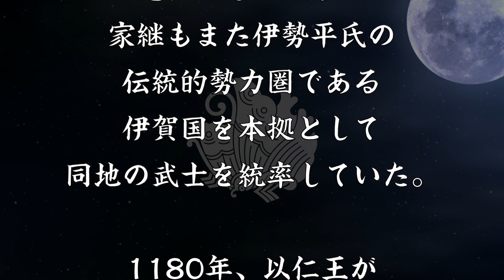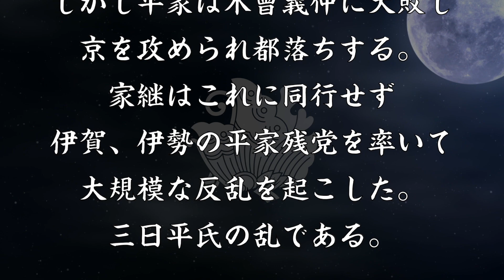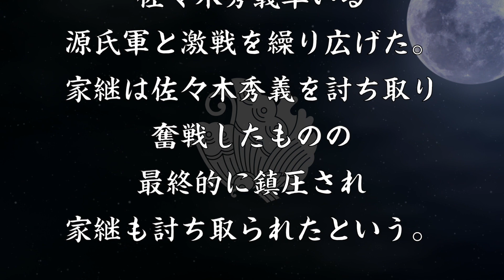平家継 三日平氏の乱を引き起こした平氏一族